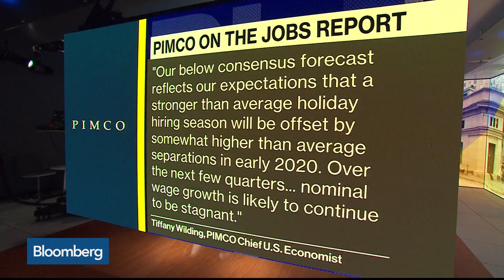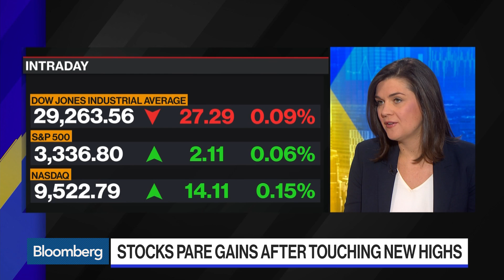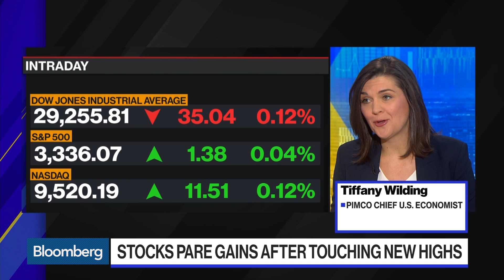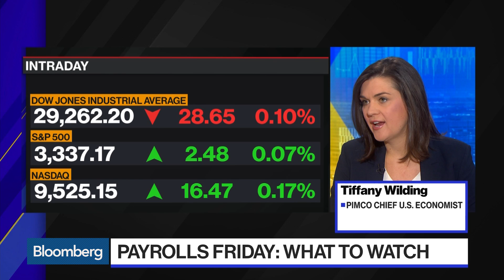What Pimco Expects From the January U.S. Payrolls Report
Feb.06 -- Tiffany Wilding, chief U.S. economist at Pacific Investment Management Co., looks ahead to the latest U.S. jobs report. She speaks on "Bloomberg The Open."